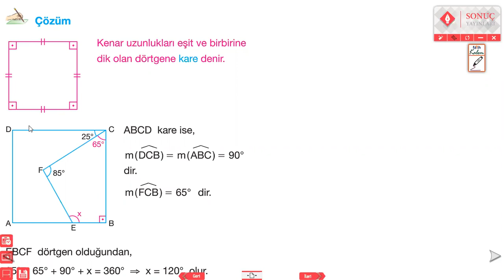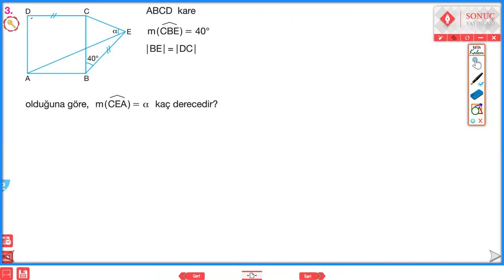KAREDE AÇI 1-2 SONUÇ YAYINLARI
KARE KONU ANLATIMI ve SORU ÇÖZÜMÜ kare karedeaçı karedeuzunluk karedealan geometri tytgeometri aytgeometi yksgeometri geometrisoruçözümü dörtgen özeldörtgenler #